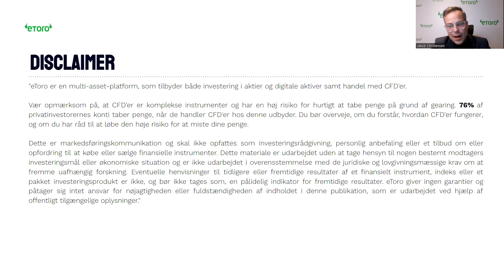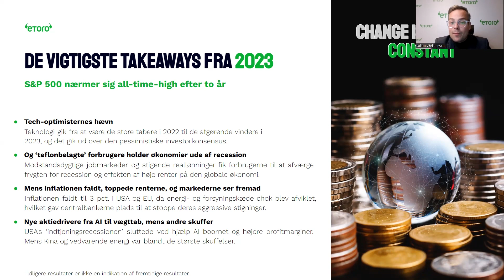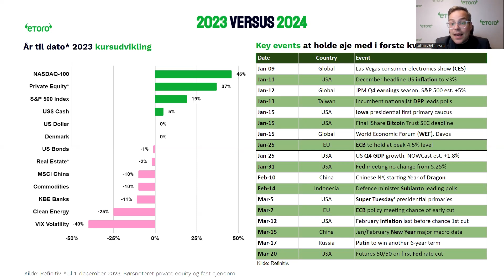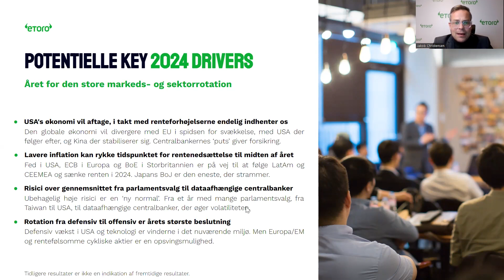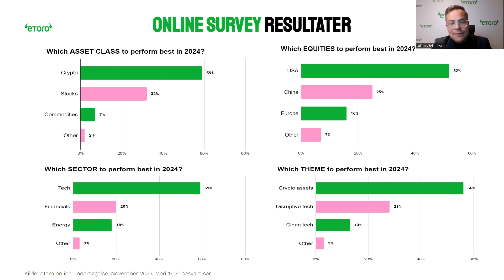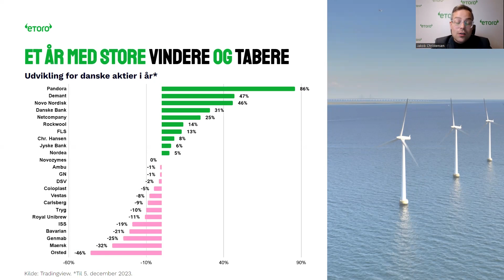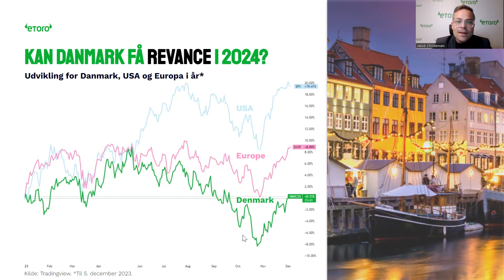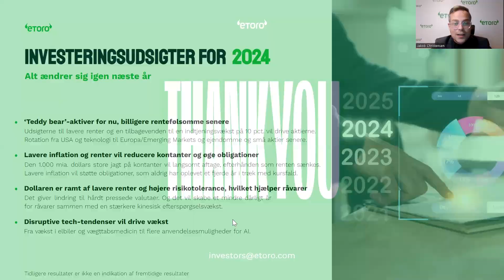Deltag i eToros 2024 Investment Outlook.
Vær den første til at vide, hvad investorer som dig forventer i det kommende år. Se den fulde analyse fra Jakob Westh Christensen, markedsanalytiker hos eToro.

eToro's official YouTube channel, your trusted source for insightful trading tips, market analysis, interviews, and tutorials to help you make the most of our innovative investing platform.